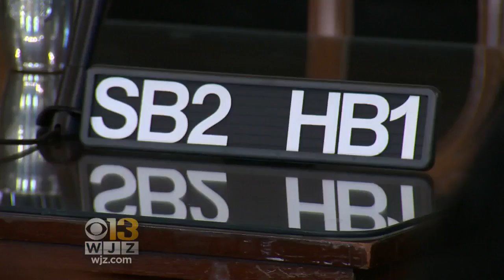Maryland Ends Parental Rights Of Rapists Who Impregnate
Maryland women may now petition to terminate the parental rights of rapists, a law signed Tuesday that many see as long overdue.